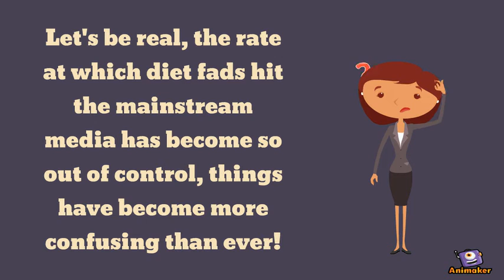Chicago Personal Trainer | Simplified Nutrition | Corporate Wellness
Animated Video created using Animaker Human Movement Specialist, Levi Kane simplifies day-to-day nutrition